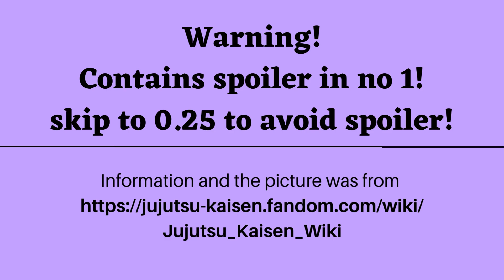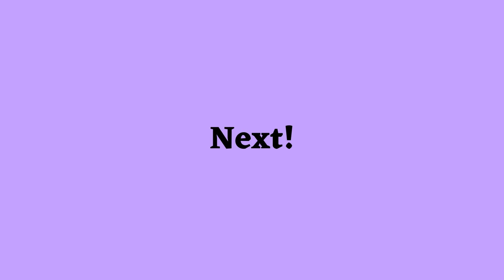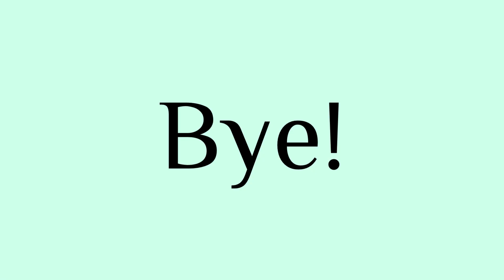Would You Rather Jujutsu Kaisen edition Part 12